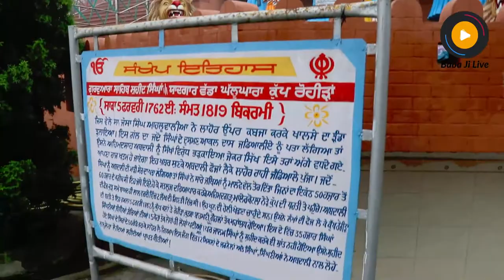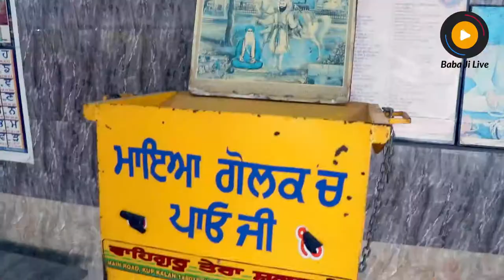Gurudwara Saheed Singha Vada Ghalughara Kup Kalan Baba Ji Live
ਬਾਬਾ ਜੀ ਲਾਈਵ ਚੈਨਲ ਅਤੇ ਫੇਸਬੁੱਕ ਤੇ ਕੋਈ ਵੀ ਧਾਰਮਿਕ ਸਮਾਗਮ ਲਾਈਵ ਕਰਵਾਉਣ ਲਈ ਸੰਪਰਕ ਕਰੋ ।